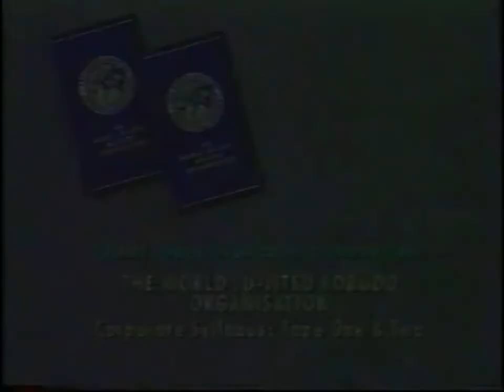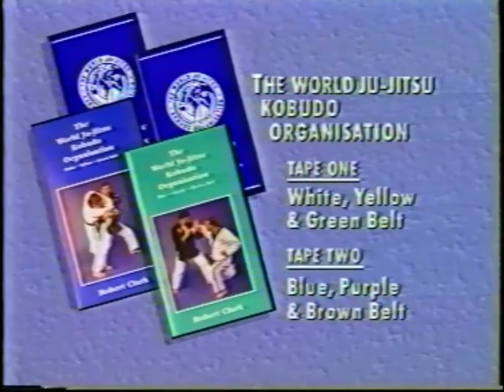WJJF 1986 Syllabus VHS - Advanced Ju-Jitsu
In 1986 the World Ju-Jitsu Federation (WJJF) recorded the then syllabus as instructional guides, releasing them to VHS tapes. This playlist splits those tapes into each belt for easier viewing.

Each video is demonstrated by the late Sōke Robert Clark (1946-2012), assisted by Alan Campbell acting as his Uke.

It should be noted that since the publication of these tapes in 1986, the WJJF syllabus changed more than once and thus these videos do not reflect the current WJJF syllabus.